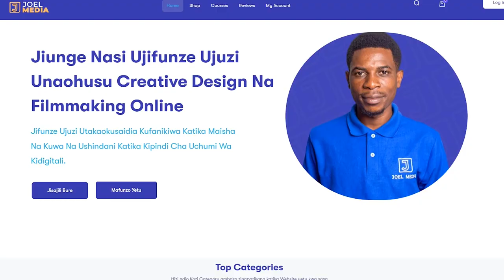EP 05 Je! ni kweli kwamba unaweza Kujifunza online Graphics Design na Filmmaking na Kufanikiwa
JE INAWEZEKANA KUJIFUNZA ONLINE NA KUFANIKIWA KATIKA CAREER

Kwasasa unaweza kujifunza na kuexprole dunia kwa kutumia Intenet/online teknolojia imefika mahalia ambapo unaweza kufanya karibu kila kitu chumbani kwako na kufanya maisha. Elimu imehamia katika intenet watu wanajifunza na kupata maarifa ya kubadilisha dunia kupitia mafunzo ya online

Nataka kumaanisha kwamba unaweza kujifunza na kufanikiwa kupursue career yoyote unayotaka kupitia online, katika podcast hii nimezungumza kwa undani juu ya changamoto za wengi kuwa na hofu ya kujifunza online na kwa kiasi kubwa suluhisho ni lipi tazama mpaka mwisho utajifunza.

0:00 - Intro
1:00 - Logo Reveal
1:05 - Utangulizi
2:02 - Je nikwanini watu wanapata changamoto ya kujifunza online?
5:16 - Je nikijifunza online nitaelewa?
5:49 - Point ya kwanza
8:03 - Point ya pili
10:49 - Point ya tatu
15:05 - Faida ya kwanza
17:11 - Faida ya pili
18:14 - Je inawezekana kujifunza ana kwa ana
20:18 - Mafunzo ya Graphics Design Online
21:21 - Recap
21:46 - End screen